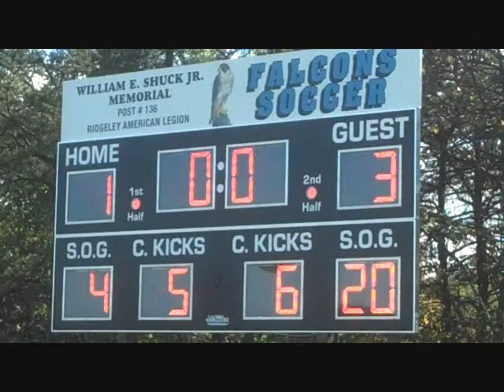Berkeley Springs 3, Frankfort 1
West Virginia Boys High School Soccer
October 9, 2010 1 p.m.
Short Gap, West Virginia